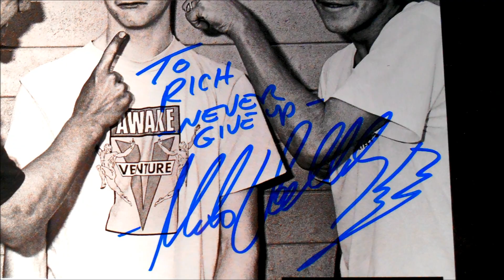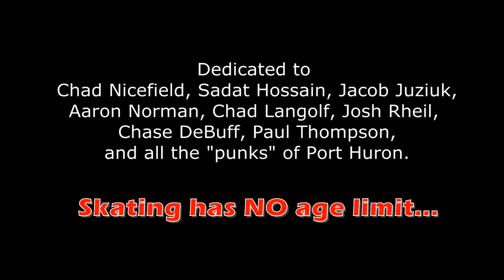Rich Lund - "No Age Limit" feat. Wilson - "Windows Down!" (Skateboarding)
Skateboarding has no age limit.  While certainly athletic, skateboarding is not a sport.  Skaters are artists, and the board is their brush, the streets are the canvas.  A skater creates.
Thank you to Wilson, Chad Nicefield, Sadat Hossain, Jacob Juziuk, Josh Rheil, Chad Langolf, Aaron Norman, Chase DeBuff, and Paul Thompson, for helping me create throughout the years.